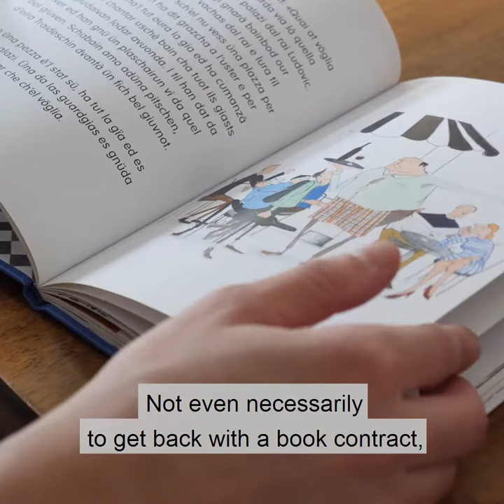Meet the illustrators ✏️ #1: Pia Valär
Pia Valär from the canton of Grisons has a preference for drawing figures with long legs. Pro Helvetia visited her at her studio in Zurich and learnt why this is so.

In 2019, Switzerland will be the host country at the International Children's Book Fair in Bologna, the world's most important trade fair for picture, children's and youth books. Pro Helvetia visited the studios of Swiss illustrators beforehand. In a video series, the artists from all parts of the country tell us what inspires them, how they work and above all what they hope to gain from the " stepping stone Bologna ".

Pia Valär was born in the Engadine in 1983. She studied illustration at the Edinburgh College of Art and has worked since then as a freelance illustrator. In her drawings she is interested in possible and impossible stories from daily life and in the characters who have to—or are privileged to—live through them. In 2015 she was awarded the “Förderpreis of Canton Graubünden”.